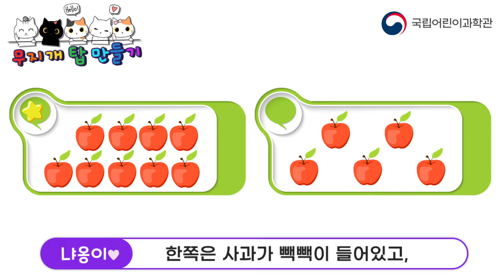무지개탑 만들기│키즈과학콘텐츠│방콕! 과학실험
2021년 온앤오프 프리미엄 회원제에서는 어떤 키즈과학 콘텐츠가 있었을까?

집에서도 직접 체험해볼 수 있는 방콕! 과학실험!